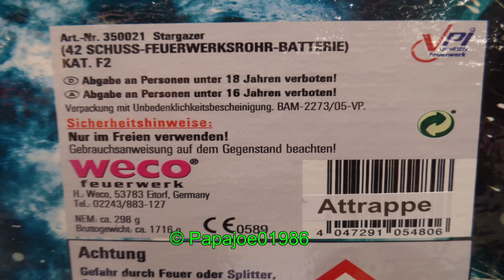Weco - Stargazer *Neuheit 2016*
Nicht unbedingt mein Fall. Aber perfekt für die Discounter. ~15 Euro